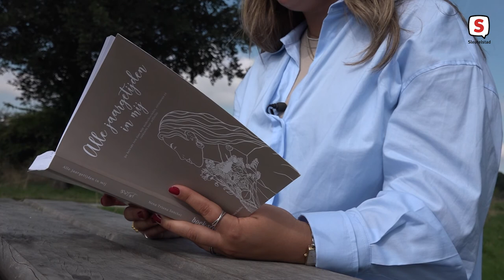25-jarige Nena Triana Sanchez maakt dichtbundel over seksueel misbruik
Seksueel misbruik en een eetstoornis. Het overkwam de inmiddels 25-jarige Nena Triana Sanchez uit Leiden op jonge leeftijd. Jarenlang heeft ze er over gedaan om het te verwerken. Het trauma heeft niet alleen een eigen plek gekregen, ze heeft er ook een positieve wending aan gegeven. Het resultaat, de dichtbundel 'Alle Jaargetijden In Mij', ligt nu in de boekhandel.